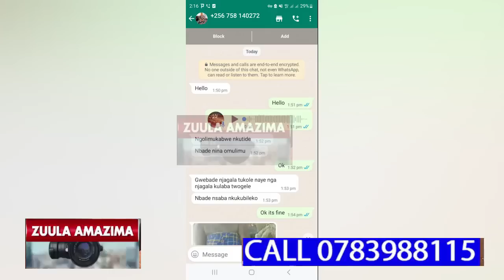BUBUNO OBUKODYO ABASAWO ABAFERE BWEBAKOZESA OKUBBA ABANTU KUMUTIMBAGANO